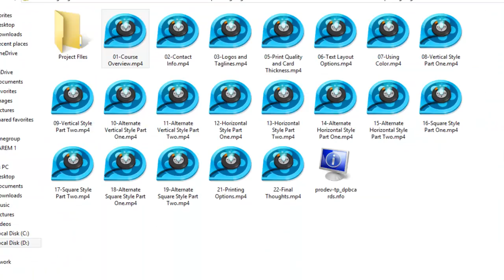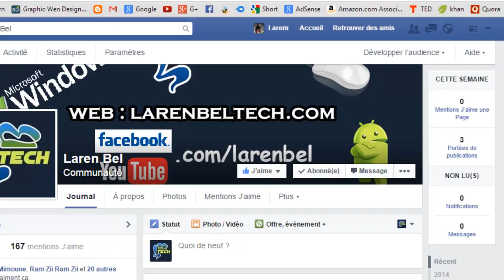the filename is too long cannot open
if you have to try to open a video and you have a message error with the message said : 'file name is too long' so what is the solution ; just watch the video and you will find it